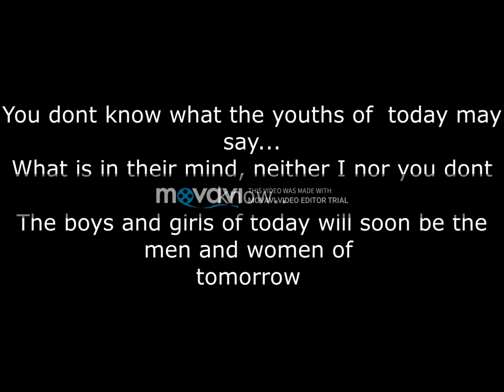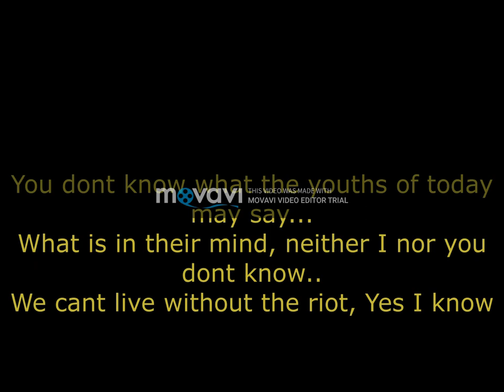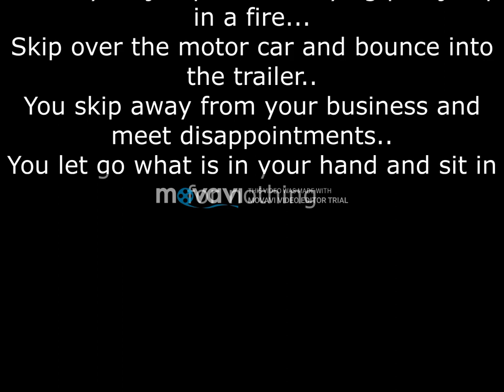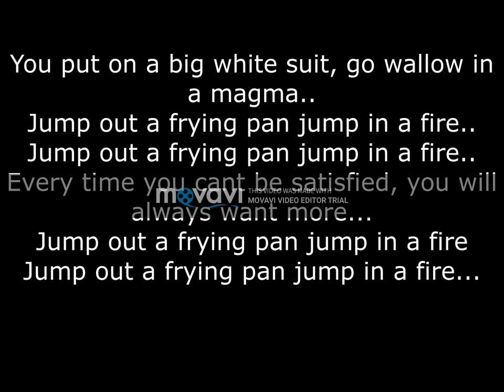Culture Frying pan (lyrics)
NUFF CRISIS